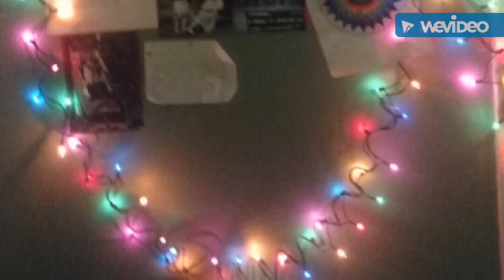NEW OFFICE!!- DAY 363